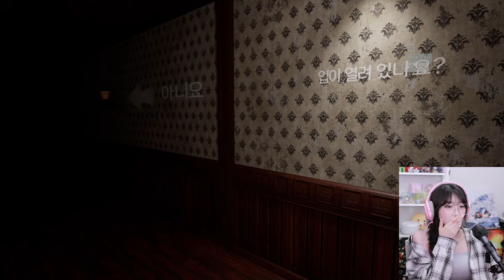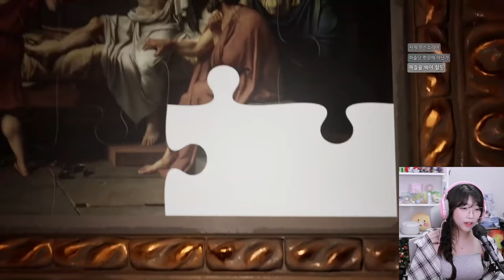답정너 공포게임! 문제를 맞춰야 지나갈 수 있다! [포크 로드 / Fork Road]